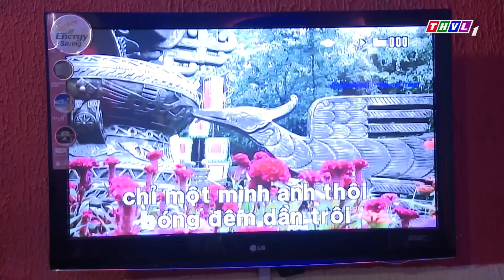PHIM HÌNH SỰ 2022 | ÁM SÁT CON TRAI ÔNG TRÙM | PHIM VIỆT NAM HAY NĂM 2022